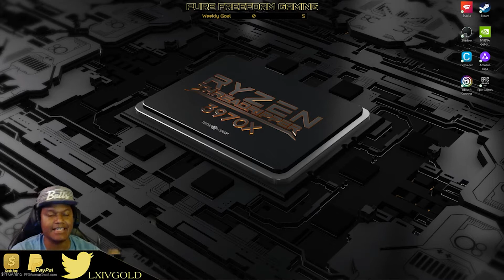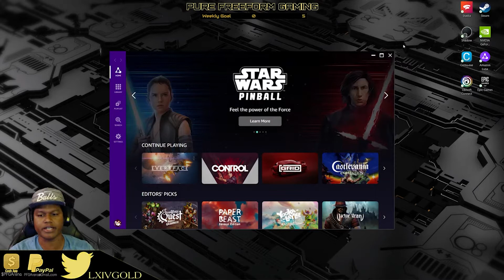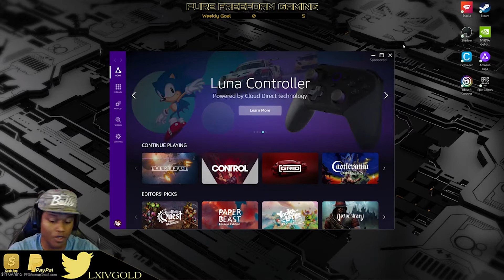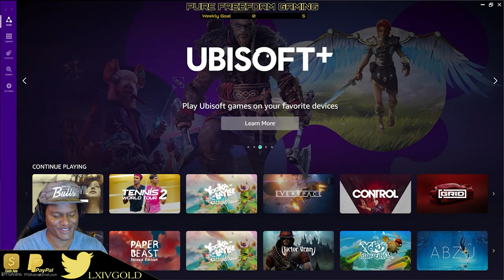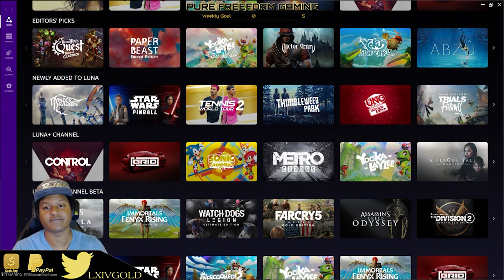Amazon Luna Controller - Unboxing & 1st Impressions!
Join me as I unbox and give my first impressions on Amazon's Luna controller!

Follow on Twitter: @LXIVGOLD